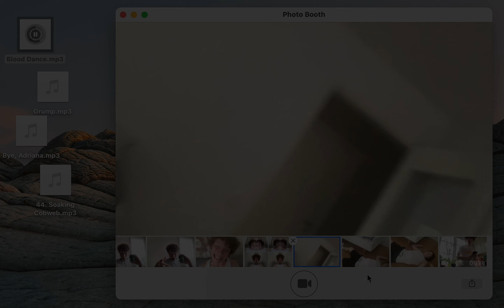tanisko shest - blood dance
Directed: Tanisko Shest
Produced: Tanisko Shest